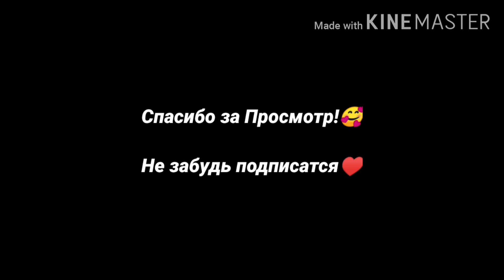Xxtentacion - SAD 🔥🎶💖 (Free Fire Highlights)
1♥️Like?

0:00Hello
0:10Xxtentacion-Sad
2:28Free Fire